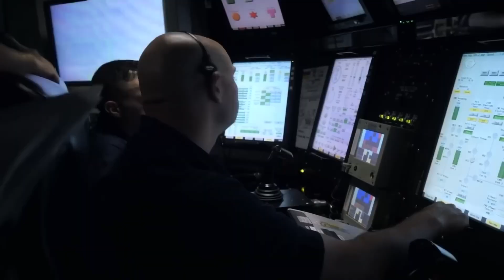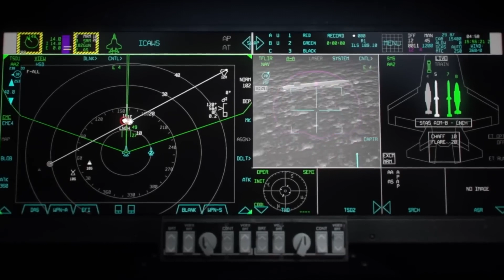What Really Happens When an Arresting Cable Breaks on Aircraft Carriers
Hello Everyone! MarineZone here! Thank you for visiting us!

MarineZone is a Youtube Channel that is dedicated to everything in the Marine Area.

Feel free to tell us in the Community what type of videos do you want to see more of, we would love that and we will try hard to fulfill your wishes!